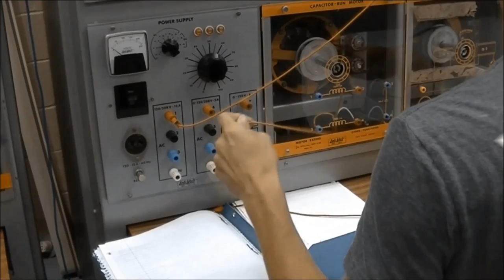VTTV News - Friday, October 23rd